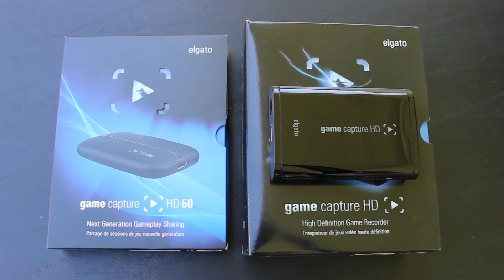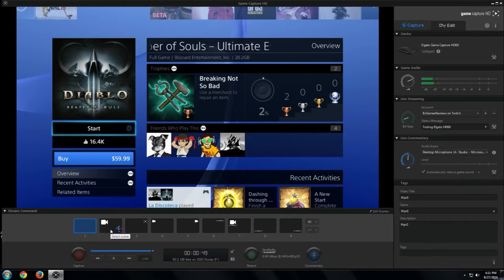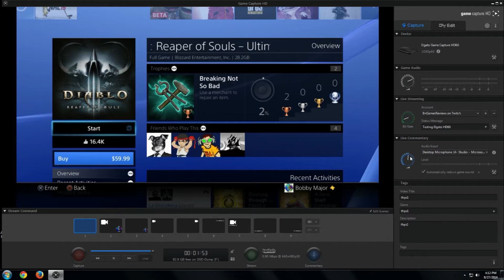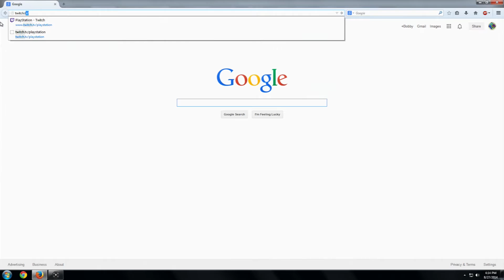Hardware Review - Elgato HD60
*Note Video framerate is nerf'd by Youtube, as all videos are converted to 29.97fps.

Bobby's New PC Build 3/30/2013

COOLER MASTER HAF X Blue Edition
Intel Core i7-3770 Ivy Bridge 3.4GHz (3.9GHz Turbo)
EVGA 04G-P4-2686-KR GeForce GTX 680 w/ Backplate 4GB
ASRock Z77 Extreme4 LGA 1155 Intel Z77
G.SKILL Sniper Gaming Series 16GB (2 x 8GB) 240-Pin DDR3 SDRAM DDR3 1866 (PC3 14900)
Western Digital WD Black WD1002FAEX 1TB 7200 RPM SATA 6.0Gb/s 3.5"
ASUS Black Blu-ray Drive SATA Model BC-12B1ST/BLK/B/AS
SAMSUNG 840 EVO MZ-7TE120BW 2.5" 120GB SATA III TLC Internal Solid State Drive (SSD)